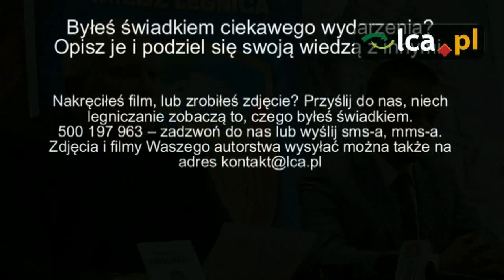Rafał Ulatowski nowym trenerem Miedzi Legnica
Po 1,5-rocznej przerwie Rafał Ulatowski wraca na trenerską ławkę. -- Nie ma dziś w Polsce drugiego tak umotywowanego do pracy szkoleniowca, jak ja -- mówi nowy trener piłkarzy legnickiej Miedzi.